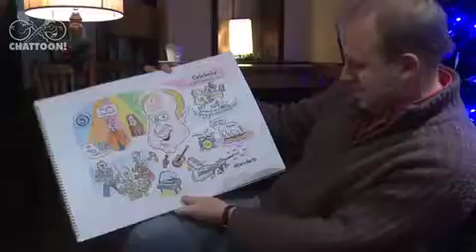Tim Vine on the horrors of Burger King and Andrew Lloyd Webber at THE GREEN, Shepherds Bush!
Tim Vine on the horrors of Burger King, libraries and Andrew Lloyd Webber at THE GREEN, Shepherds Bush! Interviewed by Mark Kelly, cartooned by John Landers for Chattoon! the show with chat and cartoons!